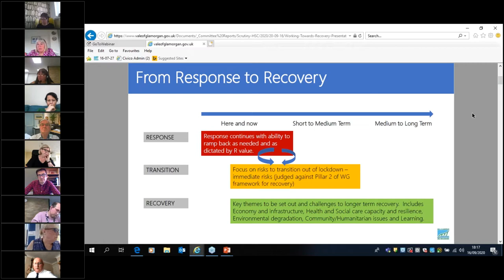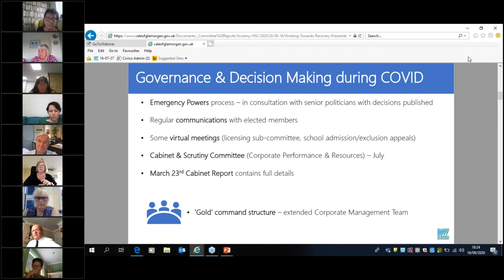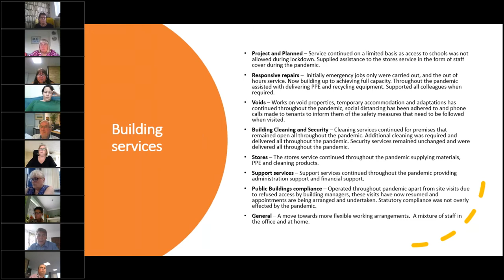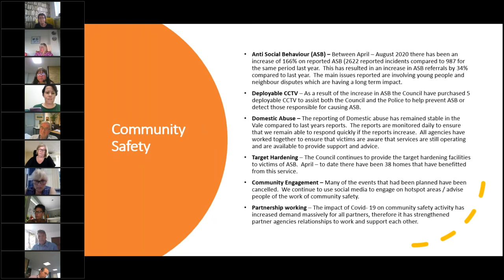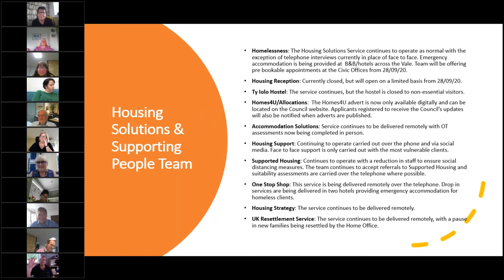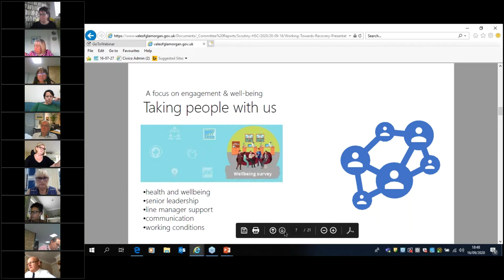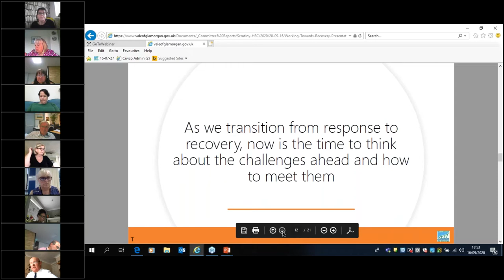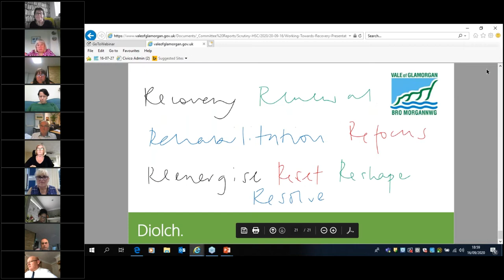Homes and Safe Communities Scrutiny Committee 16 09 20